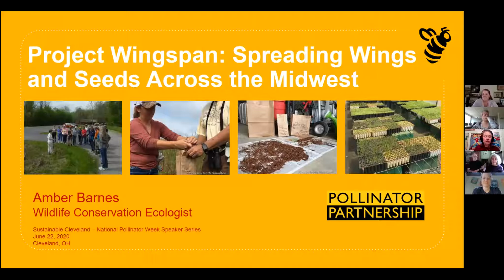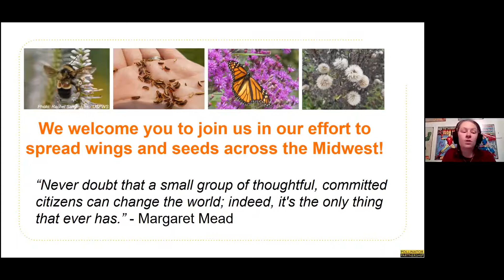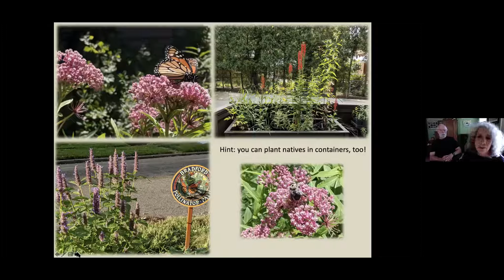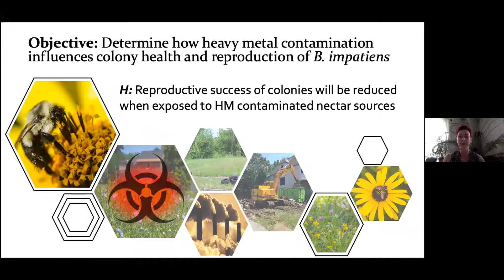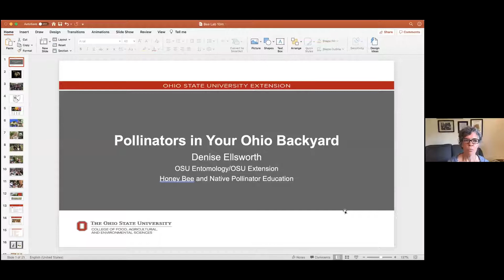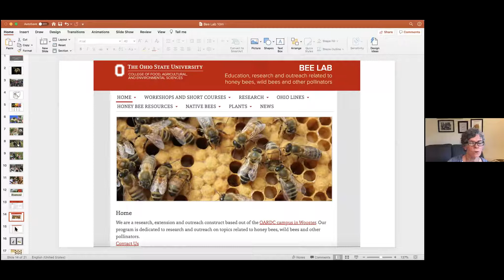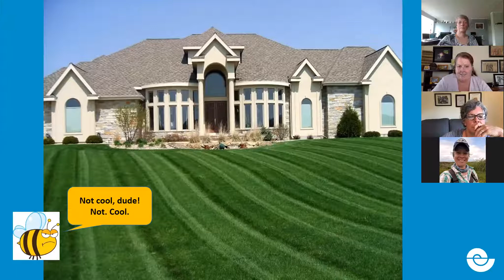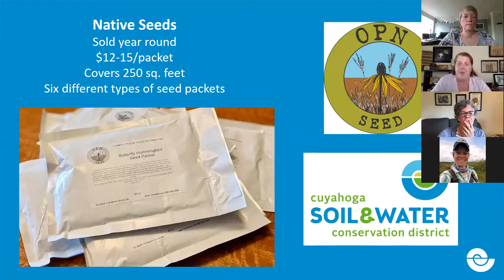National Pollinator Week Speaker Series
Sustainable Cleveland kicked off National Pollinator Week with a speaker series featuring 5 experts in their respective fields. Our speakers discussed their work in citizen science, community engagement, research, education and gardening.

National Pollinator Week is a time to celebrate pollinators and spread the word about what you can do to protect them. It was celebrated on June 22-28, 2020.